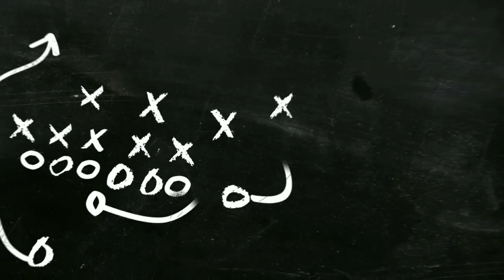TOP 10 BEST NEW OFFLINE FPS GAMES FOR ANDROID IN 2023 PART 5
▪𝙄𝙣 𝙏𝙝𝙞𝙨 𝙑𝙞𝙙𝙚𝙤, 𝙄𝙢 𝙂𝙤𝙣𝙣𝙖 𝙎𝙝𝙤𝙬 𝙔𝙤𝙪  𝙏𝙝𝙚

 𝙏𝙃𝙄𝙎 𝙑𝙄𝘿𝙀𝙊 𝙄𝙎 𝘼𝘽𝙊𝙐𝙏: (𝘾𝙊𝙈𝙋𝙇𝙀𝙏𝙀 𝘿𝙀𝙎𝘾𝙍𝙄𝙋𝙏𝙄𝙊𝙉) 𝙏𝙊𝘿𝘼𝙔'𝙎 𝙑𝙄𝘿𝙀𝙊 𝙄𝙎 𝘼𝘽𝙊𝙐𝙏

        👉𝘼𝘽𝙊𝙐𝙏 𝙈𝙔𝙎𝙀𝙇𝙁 :

➡𝙉𝘼𝙈𝙀 : 𝘙𝘖𝘏𝘈𝘕
➡𝘼𝙂𝙀 : 18 𝘠𝘌𝘈𝘙𝘚
➡𝙃𝙊𝘽𝘽𝙔 : ᗪᖇᗩᗯᎥᑎǤ ᗩᑎᗪ ǤᗩᗰᎥᑎǤ
➡𝘾𝙄𝙏𝙔 : 𝘒𝘈𝘙𝘈𝘊𝘏𝘐/𝘗𝘈𝘒𝘐𝘚𝘛𝘈𝘕

✨𝙉𝙊𝙏𝙀 :

⚫If you have any problem related to the video or have any questions in mind then feel free to comment down below.💬 🧿Guys, I want your love and support in the form of likes and subscribers and also sharing with your friends.🤘🙂 🎯My goal is to achieve 10k subscribers. : ) Try To Help Me Reach! ▬▬▬▬▬▬▬▬▬▬▬▬▬▬▬▬▬▬▬▬▬▬▬▬▬▬▬▬▬▬▬▬▬▬▬▬▬▬

     ıllıllı 𝙂𝘼𝙈𝙀𝙂𝙀𝙉𝙄𝙓  ıllıllı

AndroidGames​​​​​​​​​​​​​​​​​​​​​​​​​2023​​​​​​​​​
Offline​​​​​​​​​Games2023